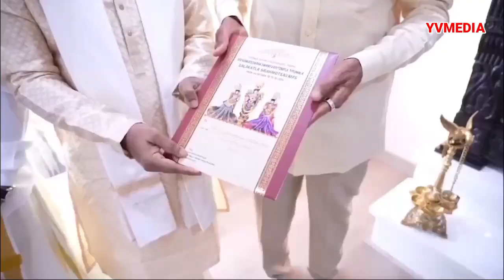సియం చంద్రబాబు తో టిటిడి ఈవో జె.శ్యామలరావు సమావేశం || Tirumala || CmChandrababu || TTD